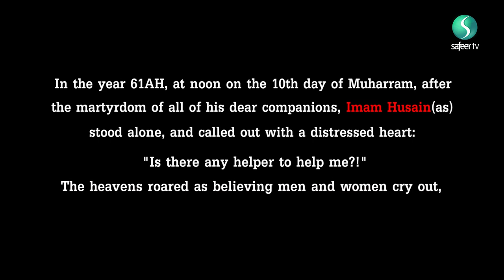Labbayka Ya Hussain | Dr. Imran GhulamHussain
What is the best way to express your love for Imam Hussain, how should we respond to his call, how do we convey his message? Join Dr. Imran GhulamHussain on Labbayk Ya Hussain, as he shares his thoughts on this important topic.